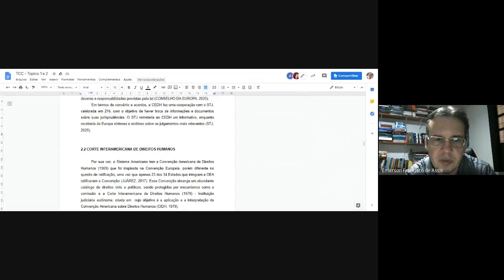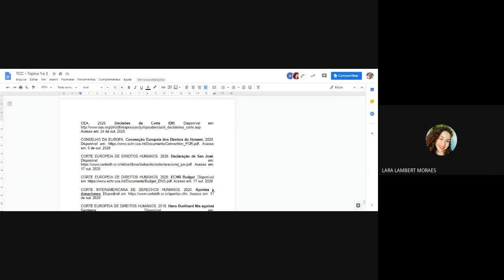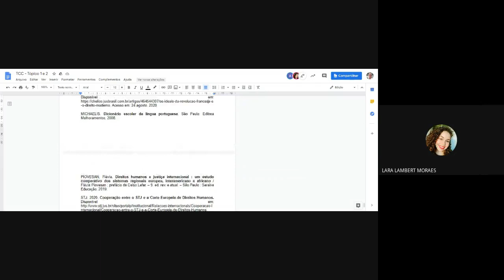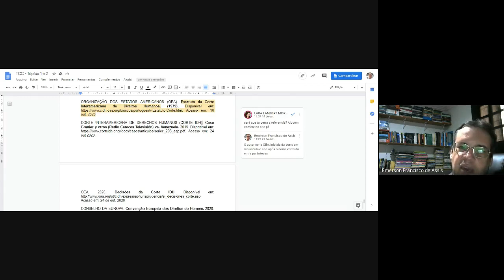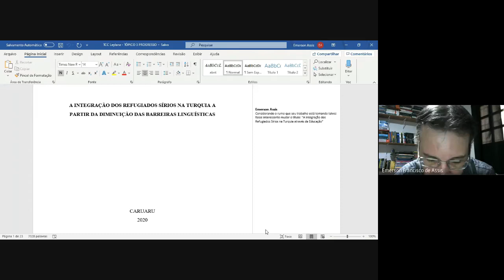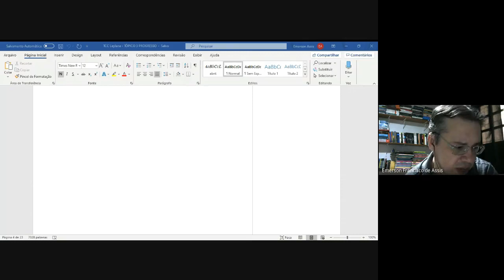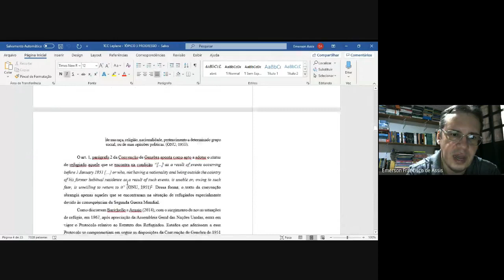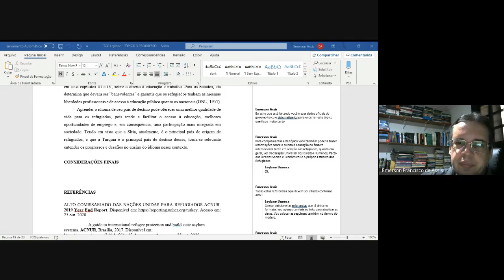Orientação TCC - 29 out.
Orientação de TCC realizada em 29/10/2020 pelo Prof. Dr. Emerson de Assis.